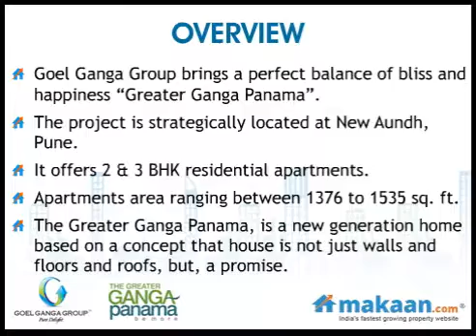Greater Ganga Panama, New Aundh, Pune, residential apartments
Greater Ganga Panama by Goel Ganga Group
2 & 3 BHK Residential Apartments at New Aundh, Pune
 The Greater Ganga Panama, is a new generation home based on a concept that house is not just walls and floors and roofs, but, a promise. A promise to be a part of all your dreams, a promise which says I'll still be there standing strong when the wind changes its direction, a promise to protect.

We believe that a house is more or less like your life partner, and hence you don't want to make a mistake and you want to choose with care. Hence, we give you, your life partner who is dependable, trustworthy, classy, elegant, chic, sophisticated -- someone who will make you proud.